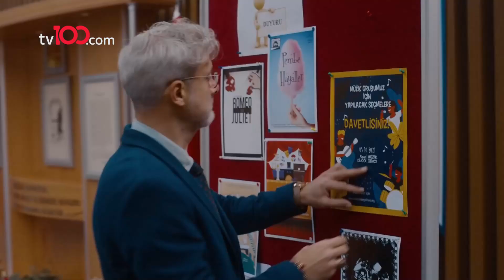Demet Akalın, Aleyna Tilki'yi yerden yere vurdu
Kızı Hira çok sevdiği için bir dönem sık sık Aleyna Tilki ile bir araya gelen Demet Akalın, bu sefer ters köşe yaptı.

Her fırsatta Aleyna'yı öven Akalın, bu sefer de Star TV'de yayınlanan programında genç popçuya yüklendi.

Programında geçtiğimiz günlerde ilk İngilizce şarkısını çıkan Aleyna Tilki hakkında konuşan Akalın, "Dünya starı olacağım dedi, yazık bak çocuk dizisinde oynuyor. Şarkısını dünya starı bir kızdan almadı mı? Kadın paylaşmadı bile. Bize kimse o kadar destek çıkmadı. Ben ilk çıktığında çok destek oldum. Olmuyor yani zorlamanın anlamı yok. 'Ben dünya starı olacağım' diyor sonra çocuk dizisinde başrolsün. Artık Hira bile açıp seyretmiyor." ifadelerini kullandı.

TÜRKSAT 4A
Frekans: 12729
Sembol: 30000
Polarizasyon: V (Dikey)